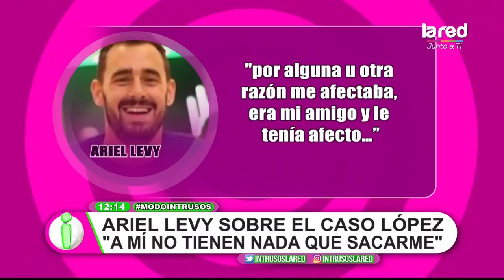Daniela Nicolás critica descargo de Ariel Levy por López